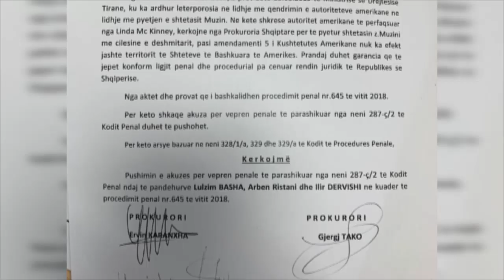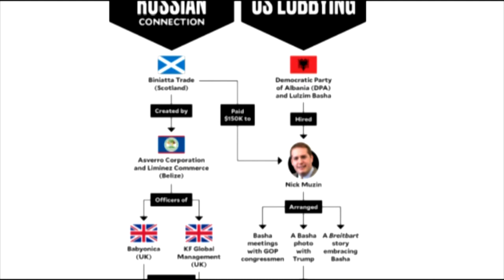Bien akuzat për lobimin rus e pastrim parash ndaj Lulzim Bashës.Përfundojnë afatet, dosja në gjykatë